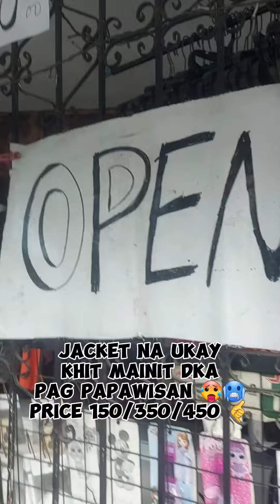JACKET NA UKAY KHIT MAINIT DKA PAG PAPAWISAN 🥵🥶 PRICE RANGE 150/350/450